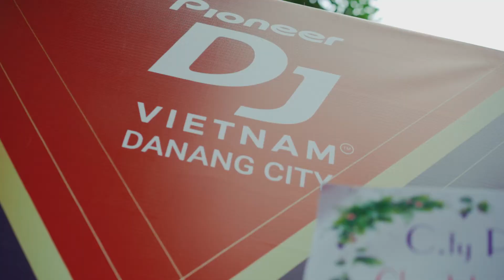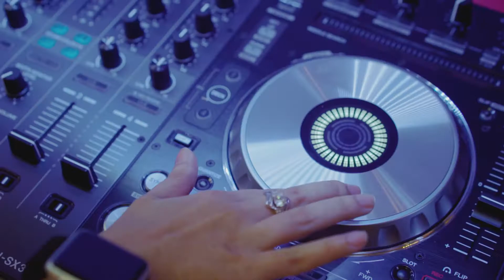Grand OPENING Gia Nguyen